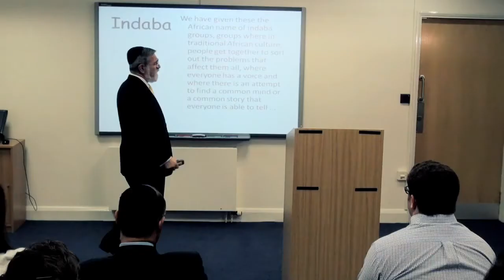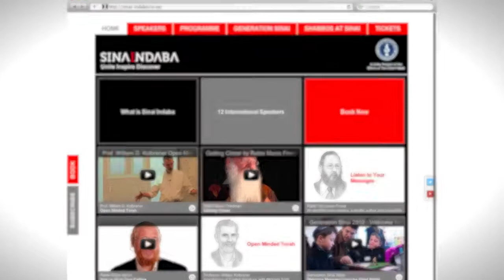Welcome to Sinai Indaba II